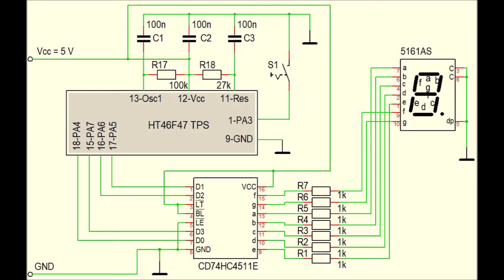HT46F47E steuert 7-Segmentanzeige